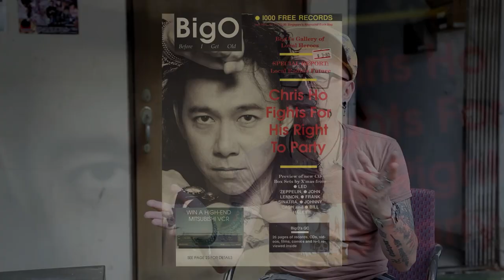So Happy: The Full Interview with Chris Ho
The name Chris Ho is synonymous with progressive trends in Singapore’s contemporary music. The musician, author, DJ, satirist and experimental filmmaker has introduced a diverse range of music to the public. As a pop rebel, he has been involved in alternative music groups like Transformer, Zircon Lounge, and Zircon Gov. Pawn Starz, releasing albums with the latter two bands, in his own name and also as X' Ho. To date, he has also written three books and made six short underground films.

This interview with Chris Ho was made for the retrospective exhibition, So Happy: 50 Years Of Singapore Rock, held at The Substation from 8 to 26 April 2015.

A short edit was released in 2015 for the exhibition. Upon Chris' passing on 27 Sep 2021, we reviewed the footage and decided to make a full edit of the complete interview for the interest of the public in this amazing person.

So Happy: 50 Years Of Singapore Rock is a project by creative agency fFurious that is supported by the Singapore Memory Project's irememberSG Fund, The Substation.